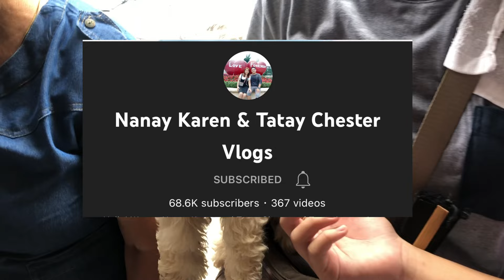Arranque Pet Market | Recto, Manila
Arranque Pet Market | Recto, Manila August 20, 2022